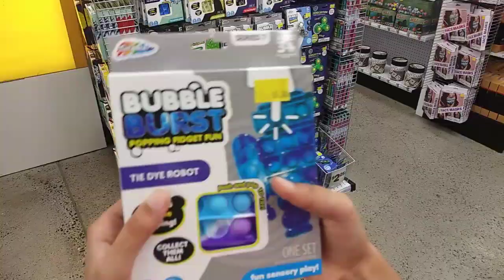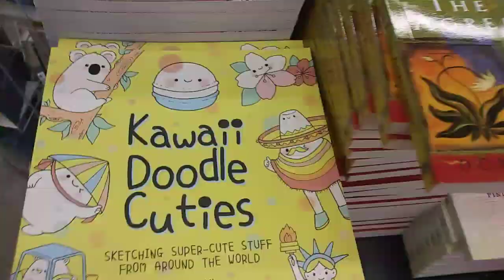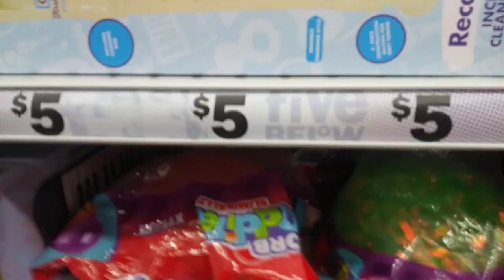Fidget Hunting at Five Below! Jackpot! *MUST WATCH*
I love five below🐼🐼🤩🤩🌈🌈!